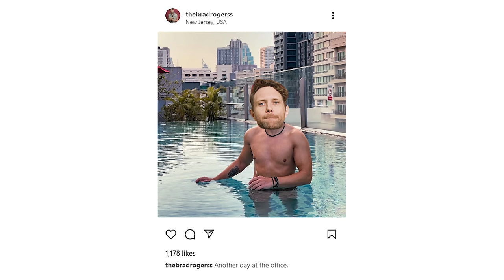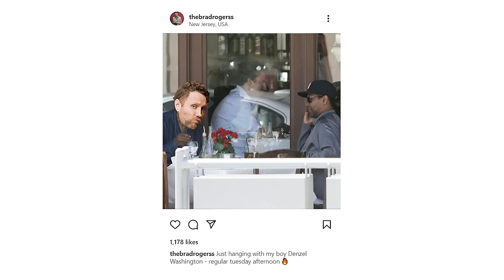If Dudes Talked About Social Media Like Chicks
ON TOUR: Dublin: Jan 11, London: Jan 13/ 20, Antwerp: Jan 15, Amsterdam: Jan 16, Copenhagen: Jan 17, Oslo: Jan 18, Stockholm: Jan 19, PerrysBurg: Feb 6, Columbus: Feb 7, Liberty: Feb 8, Dallas: March 1/2, Baltimore: March 15-16, Calgary: March 8/9, Boston: March 23, Winnipeg: April 4-6, Atlanta: April 12/13, San Diego: April 19/20